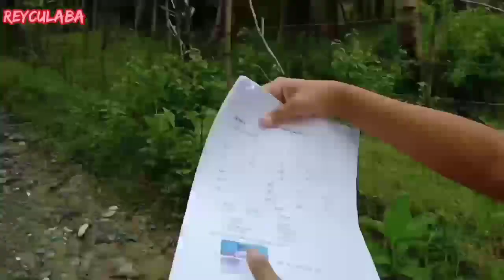WE FROM MALATIVAS NATIONAL HIGH SCHOOL GOT READING MATERIALS|REY CULABA